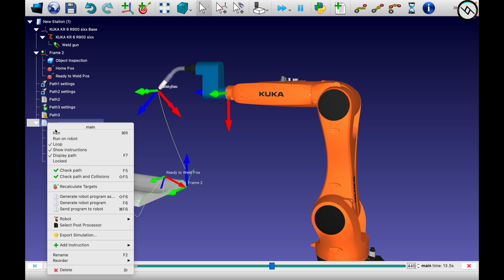Basic Welding Operation using KUKA KR6 Industrial Robot in RoboDK software | Offline Programming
RoboDK is a software that integrates Robot simulation and Offline programming in Industrial robots. This simulation software allows us to get the most of our industrial robots and to program them using the same simulation environment.